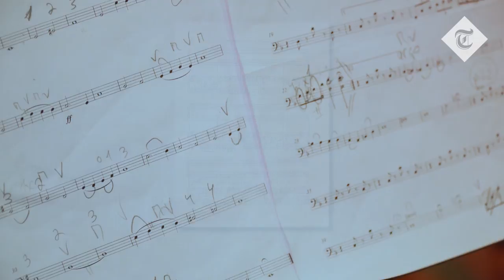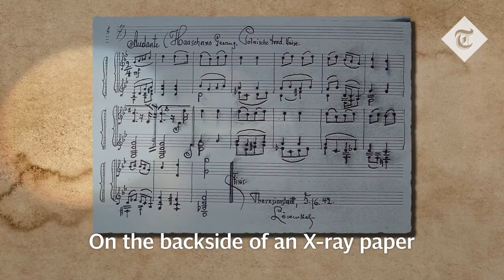Music of the Holocaust: Jewish composer to debut salvaged works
Music composed in the Nazi concentration camps will be played to a public audience for the very first time, at an extraordinary international concert.